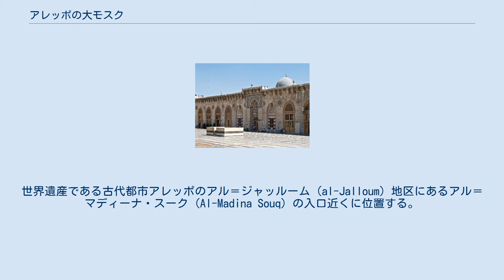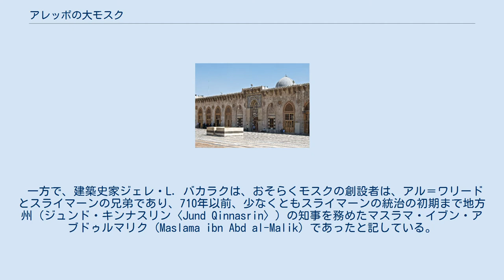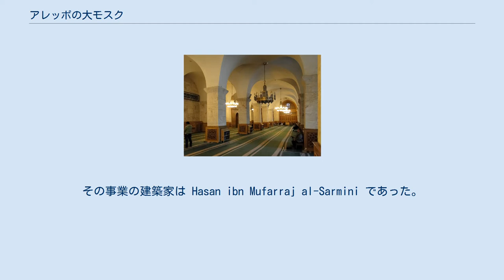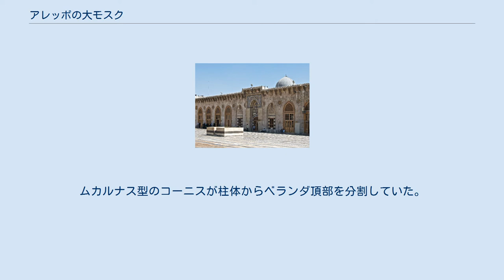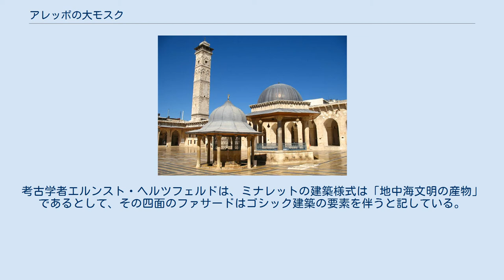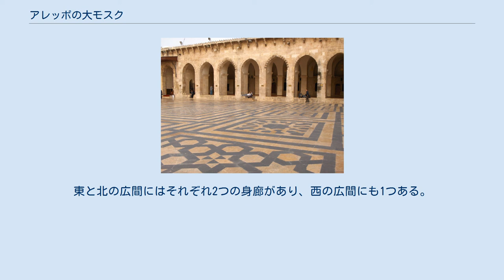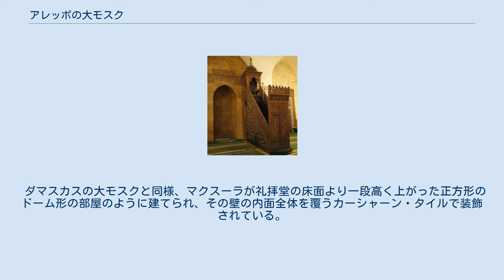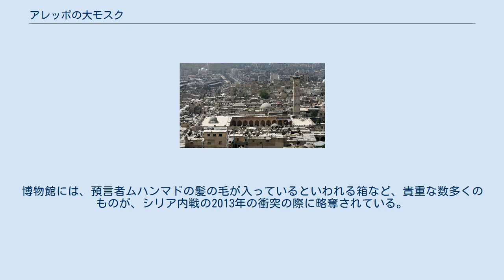アレッポの大モスク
アレッポの大モスク（アレッポのだいモスク、英語: Great Mosque of Aleppo、アラビア語: جامع حلب الكبير‎ Jāmi‘ Halab al-Kabīr）は、アレッポのウマイヤ・モスク（英語: Umayyad Mosque of Aleppo、アラビア語: جامع بني أمية بحلب‎ Jāmi‘ Bani Umayah Bi-Halab）とも称されるシリアの都市アレッポにある最大かつ最古のモスクの1つである。
世界遺産である古代都市アレッポのアル＝ジャッルーム (al-Jalloum) 地区にあるアル＝マディーナ・スーク (Al-Madina Souq) の入口近くに位置する。
モスクには洗礼者ヨハネの父ザカリアの遺骸が残ると伝えられ、ジャミア・ザカリーエ (Jamia Zakariye) とも称される。
8世紀初頭に建立されたが、現在の建造物は11世紀から14世紀に始まる。
ミナレットは1090年に建てられ、2013年4月、シリア内戦の戦闘のなかで破壊された。
 大モスクの敷地は、かつてヘレニズム時代のアゴラ（広場）であり、後にシリアのローマ支配のキリスト教の時代には聖ヘレナの大聖堂の庭であった。
 モスクは、かつて大聖堂の墓地としてあった土地を押収して建てられた。
後の伝承によると、その場所に最古のモスクの建設が715年、ウマイヤ朝のカリフ、アル＝ワリード1世（Al-Walid I、在位705-715年）によって開始され、717年、彼の弟である後継者スライマーン・イブン・アブドゥルマリク（Sulayman bin Abd al-Malik、在位715-717年）により終了した。
 建築史家K. A. C. クレスウェルは、その後者による建造について、スライマーンの意図を「ダマスカスの大モスクにおける彼の兄アル＝ワリードの業績と同等であること」であったと記した13世紀アレッポの歴史家イブン・アル＝アディーム (Ibn al-Adim) より引用している。
そのほか伝承では、アル＝ワリードがいわゆる「キュロスの教会」からの資材を使ってモスクを建立したと信じられている。
 一方で、建築史家ジェレ・L. バカラクは、おそらくモスクの創設者は、アル＝ワリードとスライマーンの兄弟であり、710年以前、少なくともスライマーンの統治の初期まで地方州（ジュンド・キンナスリン〈Jund Qinnasrin〉）の知事を務めたマスラマ・イブン・アブドゥルマリク (Maslama ibn Abd al-Malik) であったと記している。
結果的に、これはモスクの建造が双方のカリフの統治間に行われたことの信頼性を示すといえる。
また、 マスラマのキンナスリン知事という職制は、東ローマ帝国（ビザンティン帝国）やアルメニア人に対する戦役や、彼の知事職より上の、イラク、イラン領アゼルバイジャン、上メソポタミア、アルメニア (Arminiya) の地域に関心を寄せた早期アラブの歴史家より、ほとんど無視された。
バカラクはさらに、ビザンティンを攻撃する主要な基地であるアレッポにおいて大会場のモスクをマスラマに割り当てたことは、「必要に迫られたものでなければ、妥当であった」としている。
 中庭から見た内部ファサード 中庭の泉亭とミナレット 11世紀後半、ミルダース朝がアレッポを支配し、モスクの中庭に単一ドーム形の泉亭を構築した。
モスクの北西の角には高さ45メートルのミナレットが、シリア・セルジューク朝のトゥトゥシュ（Tutush、在位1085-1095年）の時代に、アレッポ統治者アーク・サンクル・アル＝ハージブ (Aq Sunqur al-Hajib) の治世であった1090年、アレッポのシーア派のカーディー（イスラームの裁判官）アブール・ハサン・ムハンマド (Abu'l Hasan Muhammad) により建造され、建設は1094年に完成した。
その事業の建築家は Hasan ibn Mufarraj al-Sarmini であった。
 モスクは、ウマイヤ朝初期の建築物を崩壊させた1169年の大火災の後、ザンギー朝の君主（スルターン）ヌールッディーン（Nur ad-Din、在位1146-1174）によって修復、拡張された。
 1260年、モスクはモンゴルにより破壊された。
 マムルーク朝統治（1...